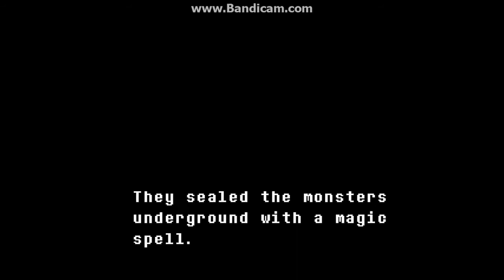Mike&Nick Play Undertale Episode 1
Michael and Nick take a break from going on adventures and chilling with the ladies to do a video game lets play for the very first time. After six years of being a comedic duo even though Nick barely shows up in videos anymore besides Across The Fourth Wall which lets be honest is taking for fucking ever to release, yet the videos I spend like two fucking weeks on do way better anyways so fuck my life, they are finally going to try out a lets play! Will it actually be funny? Or will it be so unwatchable you start watching Smosh The Movie on Loop. Find out now in this 50 hour epic (Nick's really bad at this game. It takes him 6 hours to get past Froggit)